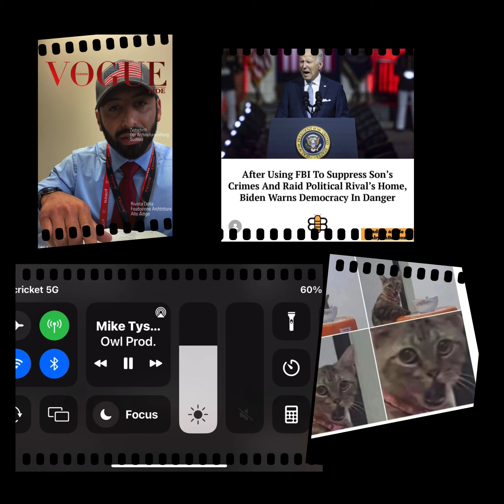Micah ILoveYou DenverProphecy CivilizationRules UniversalLaw Governor kgcapital